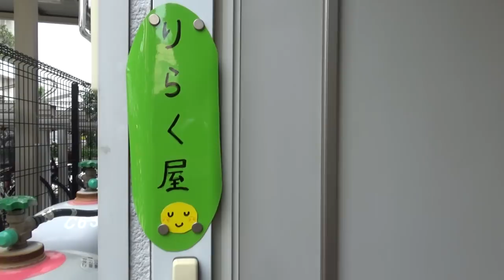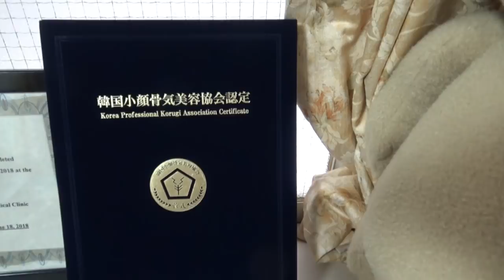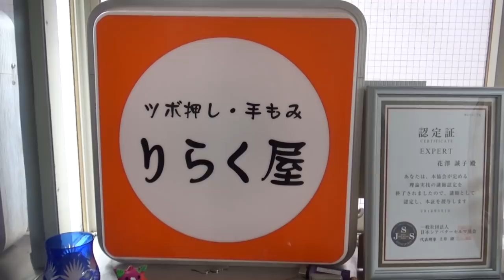【紹介動画】店内撮影・取得資格・設備・予約や営業についてなど【りらく屋】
場所や予約方法などについてご質問を受けたり、誤解されていることがあったりしましたのでお答えしました。以前に「ロミロミとコルギを勉強します」という動画を撮りましたので、その後についてのご報告も兼ねさせていただきました。(^^)/